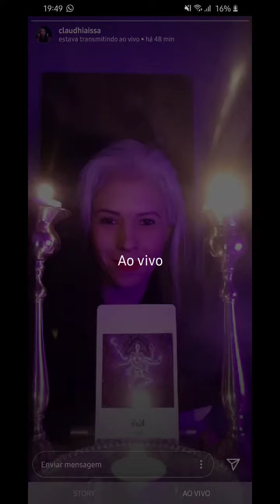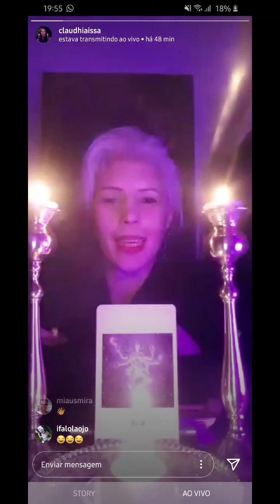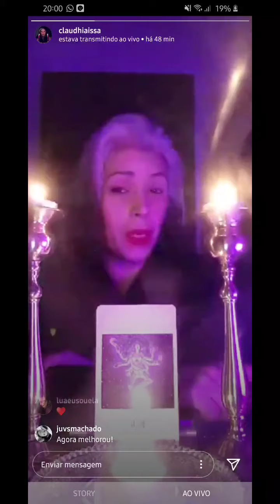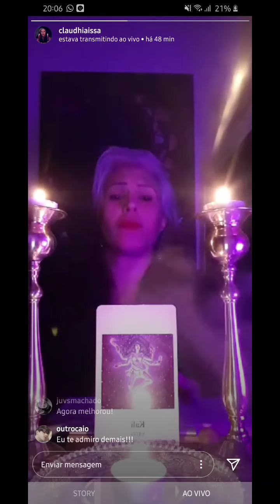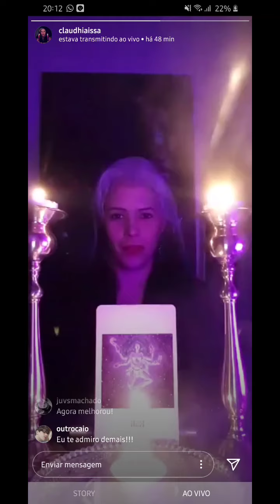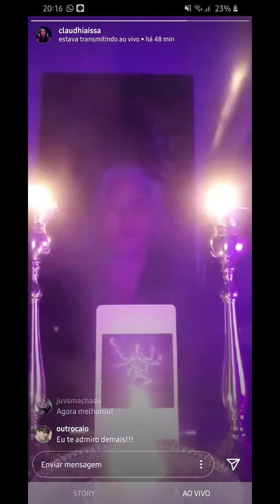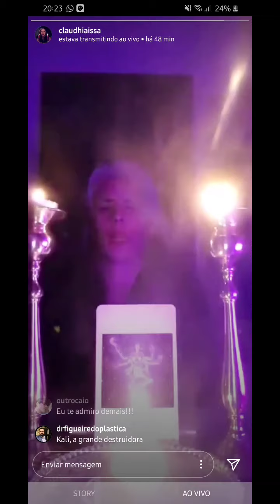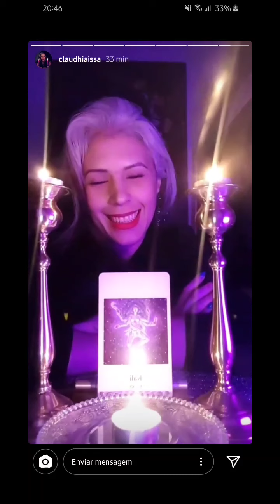Meditação com a Deusa Kali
Live gravada no Instagram da meditação para deusa Kali